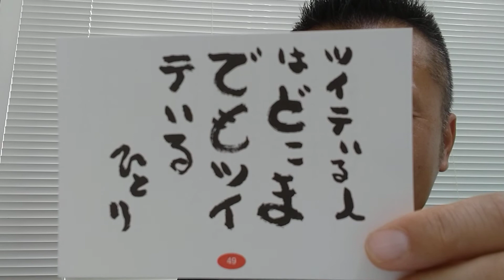秒で動くと運気が上がる〜🥰💯👌ホッホハハハ❤いえ〜い❤